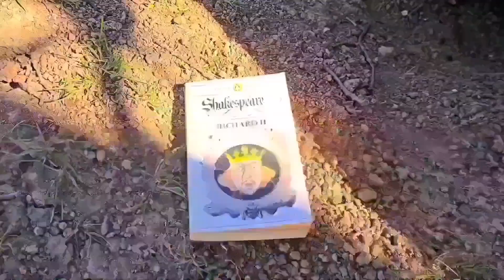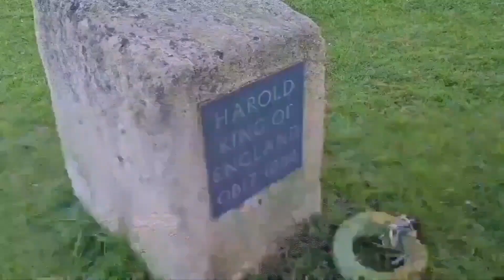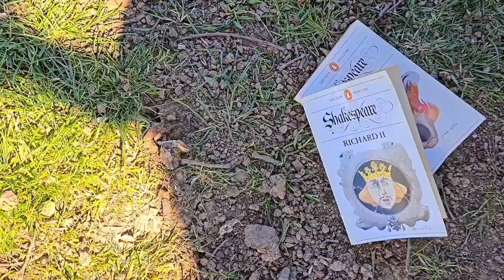THIS ENGLAND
The monologues of John of Gaunt from  Richard II, Act II, Scene 1 and Philip the Bastard from King John, Act V, Scene  7, by William Shakespeare.
Set to Thaxted (I Vow  To  Thee My Country) from the Jupiter movement  of the Planets suite by Gustav Holst.
Filmed  in the vicinity of Epping Forest, Waltham  Abbey and Upshire in Essex.